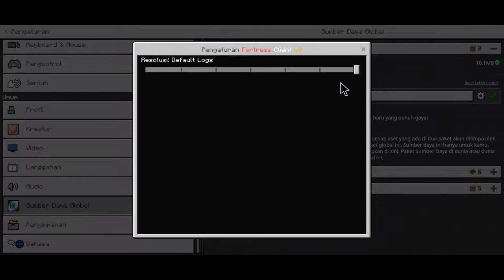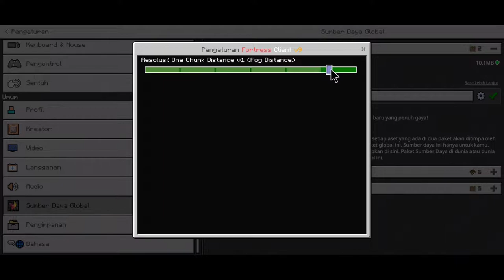GOKIL!!! Rilis Optifine Terbaru Mcpe 1.18 | Boost Fps!!! ada keystroke!! | Fortress Client V9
🌏Social Media🌎
🎲GT(Mcpe) : BangSquidword
📂Link Download📂